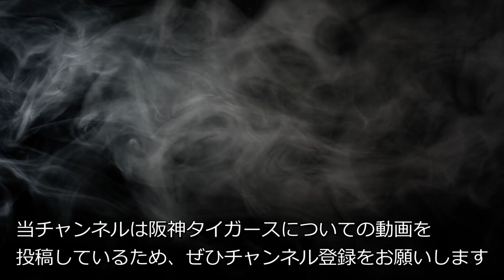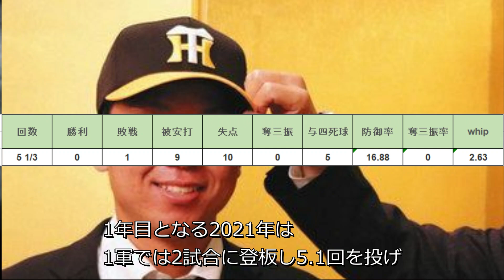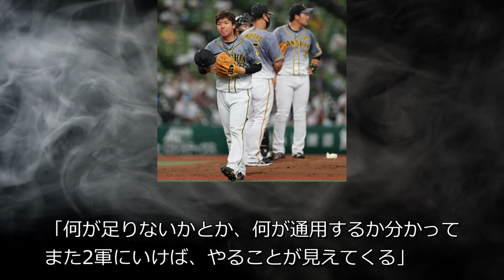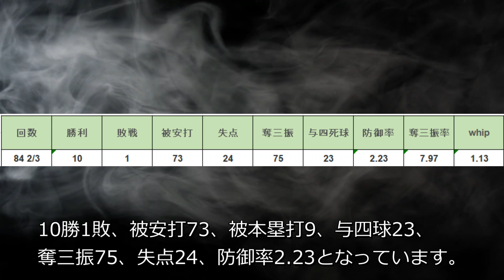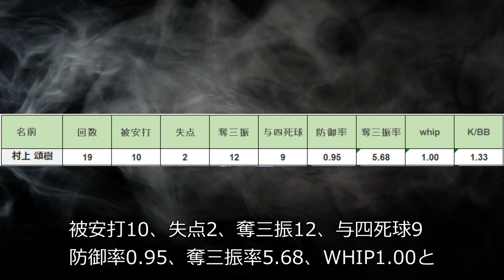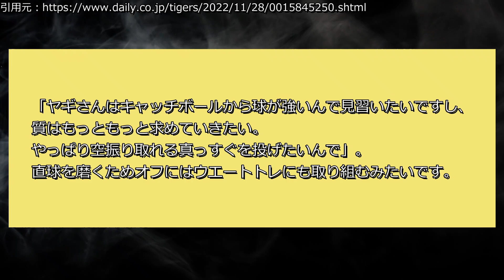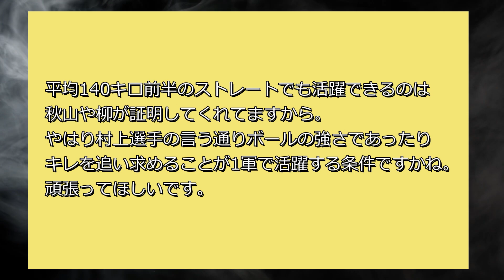【阪神タイガース】村上頌樹2023年は2軍の帝王脱却なるか？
本日は2軍で成績を残し続けている村上選手についての動画になります！
皆さんが村上選手について思うことをぜひコメントで教えてください！